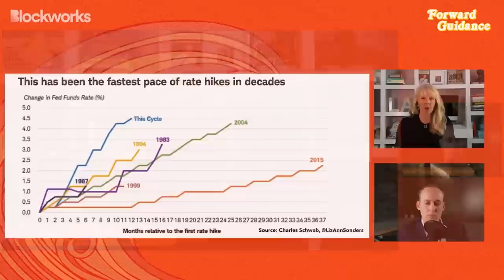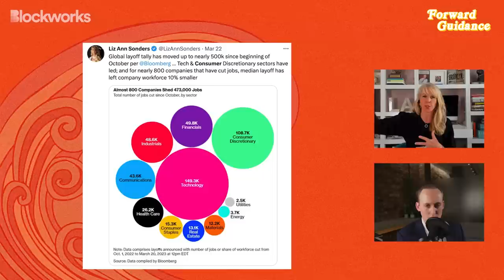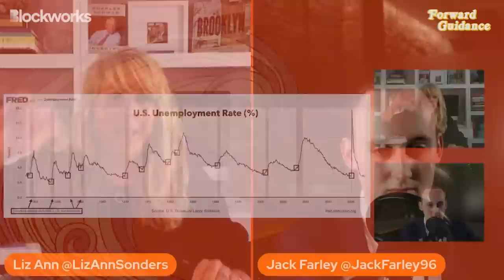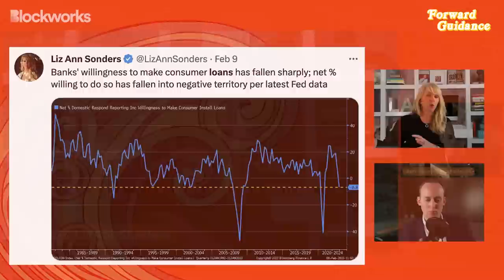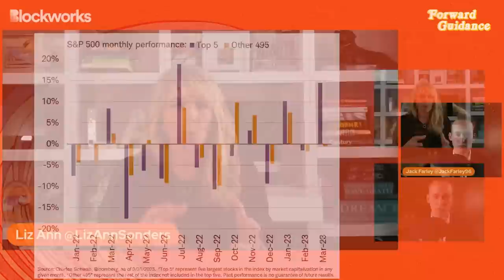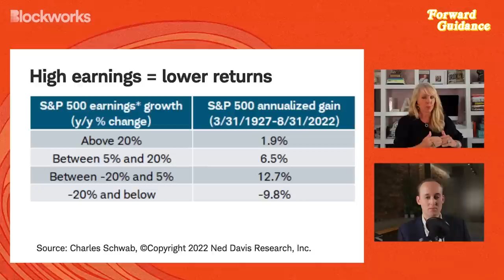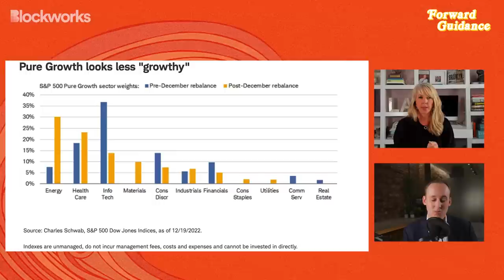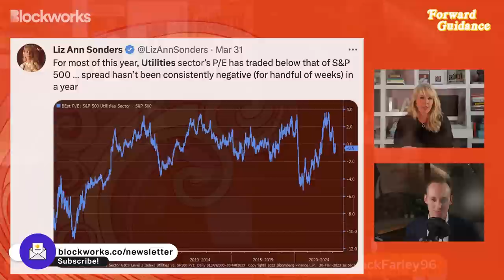A Recession Is “Somewhat Unavoidable,” Says Liz Ann Sonders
Liz Ann Sonders, chief investment strategist at Charles Schwab, joins Jack Farley to share her data-driven investment outlook at a challenging time for global markets. Sonders argues that before the turmoil in the regional banking sector, the U.S. was already in a “rolling recession” where weakness rolled throughout different parts of the economy. Now, after the fall of Silicon Valley Bank (“SVB”) in early March, Sonders thinks an official recession (i.e. one declared as such by the National Bureau of Economic Research, or NBER), is more likely, and she says that she thinks a recession is “somewhat unavoidable.”

Given these headwinds, Sonders’ investment outlook is that it could be a “bumpy ride” in the short-term. However, Sonders and Farley discuss the importance of a long-term outlook and how market timing very frequently underperforms buy-and-hold strategies. Filmed on April 4th, 2023.
to access VanEck's Income Investing Yield Monitor.

Timestamps:

00:00 Introduction
00:35 The Fed Has Broken Something
03:09 Rate Cuts Might Be Further Away Than The Market Thinks
05:58 Already In A "Rolling Recession"
17:37 Have The Odds Of A Severe Recession (Rather Than Mild) Increased After The Collapse Of Silicon Valley Bank (SVB)?
19:59 Investment Outlook For Stocks
23:11 VanEck Ad
23:59 Equity Valuations: Are Stocks Cheap or Expensive?
33:37 Short-Term Outlook: "Some More Bumps In The Road"
36:12 Time In The Market vs Timing The Market
39:27 Liquidity and Gold
41:28 Sectors And Factors Leading The Stock Market
44:14 "Growth vs. Value" Is A False Choice
49:59 International Developed Markets and Emerging Markets